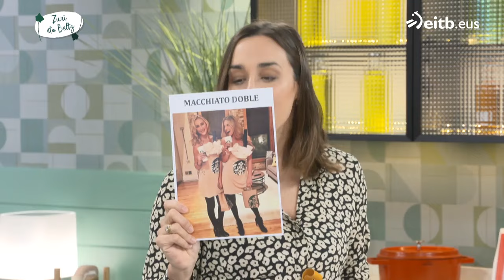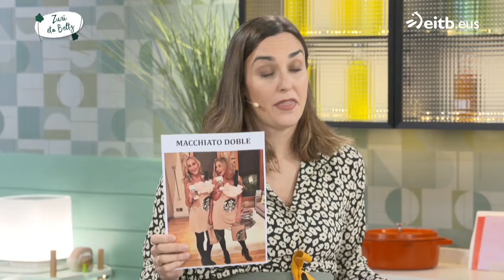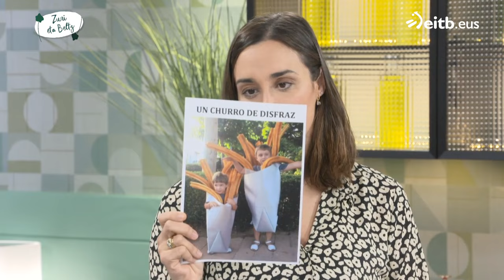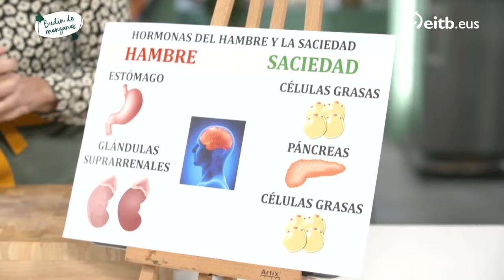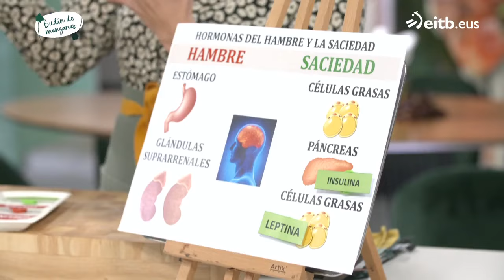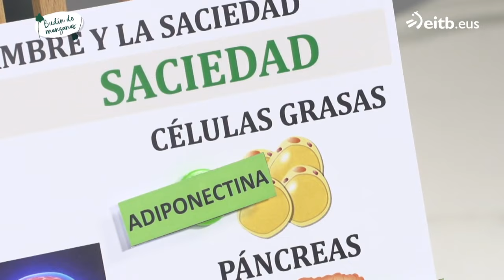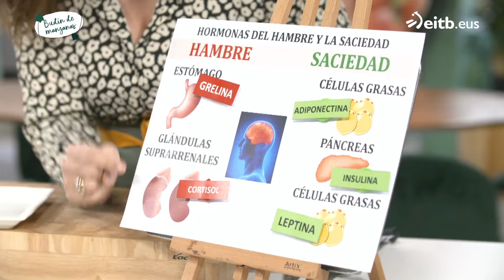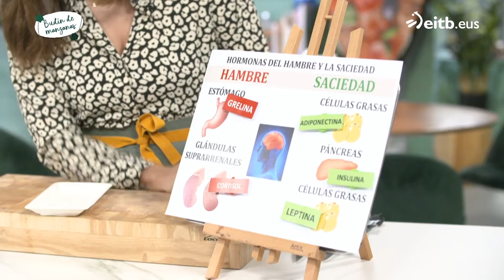A BOCADOS: Zuri eta Beltz + Budín de manzanas